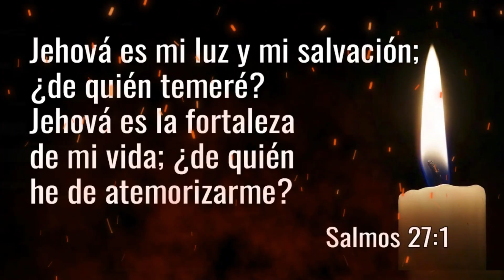¡VICTORIA ÉPICA! 🎉 Panadero cristiano gana en Corte Suprema por caso trans ⚖️🍞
La Corte Suprema de Colorado ha exonerado al panadero cristiano Jack Phillips de una acusación de discriminación. Phillips, dueño de “Masterpiece Cakeshop”, había sido demandado por negarse a elaborar un pastel para celebrar la transición de género de una persona transgénero.